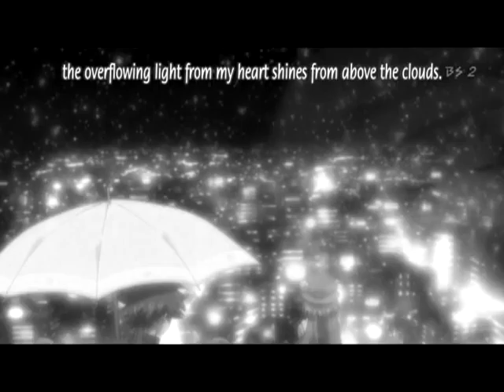On a thin ice....avi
Music: Broken like an angel by Crossfade and Out from under by Britney Spears (at the end); anime: Kobato